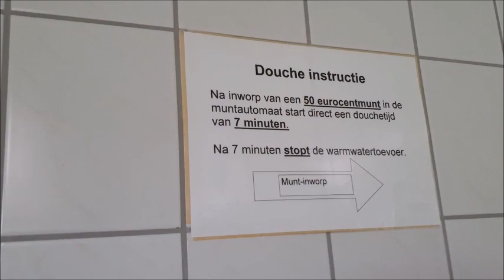#5 NATUURKAMPEERTERREIN DE OLDE LUCASHOEVE I Wandeling Lemelerberg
In deze video zijn wij met onze T@B op Natuurkampeerterrein de Olde Lucashoeve in Lemele. Helaas werkt het weer niet helemaal mee maar ondanks dat vermaken wij ons prima op de camping. We beklimmen de Lemelerberg, we laten jullie zien hoe je op de camping doucht en we verstoppen Happy Stones op een hele bijzondere plek.

en vergeet het duimpje omhoog en het belletje niet 🛎

Liefs,